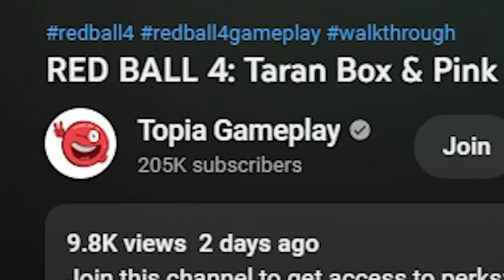RED BALL 4: ALL LEVELS in BRONZE MEDAL 'Gold Ball' Battle for the Moon GAMEPLAY VOLUME 4